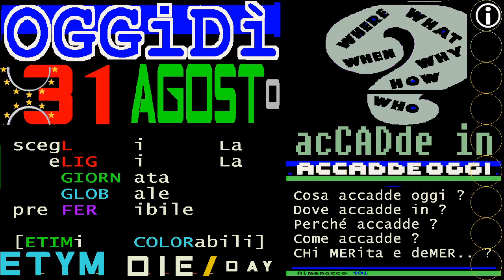ANTICIPazione iL 04 ottobre 2020 la 3° enciclica Papa Francesco, tema fratellanza A.TG2 31 AGO 2020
TITOLi TG1 giorno 31 AGOSTO 2020 1ª new: ... /+anniversari & ricorrenze storici
TITOLi TG1 notte 60 secondi - LuneDì 31 agosto 2020 accordo stato regioni su riapertura scuole

(accade oggi)
OGGidì 31/08/2020 LuneDì

== VIDEOLISTA N.2 == appelli di Papa Francesco, il 1° settembre è la giornata Mondiale del "Ceato"

ETIM DIE/DAY: 31 AGOSTO SCEGLI LA GIORNATA MONDIALE PREFERIBILE
ETIM DIE/DAY: 31 AGOSTO non ci sono giornate mondiali già istituite nel Calendario delle Nazioni Unite

== VIDEOLISTA N.4  ==
MONTESSORismo DIEs/DAYs ** 31 agosto 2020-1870 ** 150° anniversario nascita educatrice Maria Montessori
:wp-en: Maria Tecla Artemisia Montessori ... was an Italian physician and educator best known for the philosophy of education that bears her name, and her writing on scientific pedagogy

== VIDEOLISTE CONNESSE ==

(accadendo o accaduto nel mese)

▓▓▓▓▓▒▒▒▒▒░░░░░ CIVismoTECHe ░░░░░▒▒▒▒▒▓▓▓▓▓
▬▬▬▬▬▬▬▬▬▬▬ஜ۩۞۩ஜ▬▬▬▬▬▬▬▬▬▬▬▬▬▬

== TELEVIDEO RAI ACCADE OGGI - LuneDì 31 agosto 2020 ore 24:00 ==

INTESA SU LINEE GUIDA TRASPORTO LOCALE
Capienza massima bus e treni max 80%
Eccezione solo se viaggio sotto 15'
Occhi puntati su ripresa delle lezioni
Cts: no mascherine se distanza 1 m

I NUOVI CASI TORNANO SOTTO QUOTA MILLE
996 contro 1.365 della precedente stima
Ma il Covid-19 fa altre 6 vittime

PIL -12,8%, MAI COSI' GIU' DAL 1995
Gualtieri:"Rimbalzo in 3°trimestre"

RETE UNICA AVANTI TUTTA, INTESA CDP-TIM
Per accelerare lo sviluppo digitale

ISRAELE-EMIRATI,SVOLTA IN RELAZIONI

(accadde ieri)

CROTONE,A FUOCO BARCA MIGRANTI

== INDICI ==